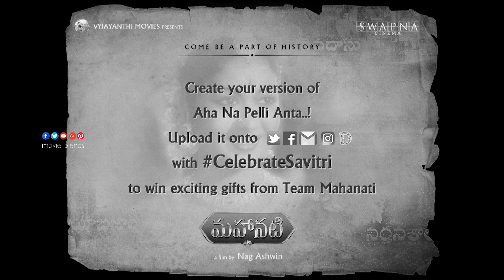Samantha Bumper Offer To Her Fans || Celebrate Savitri Contest From Mahanati || Movie Blends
Watch ►

MovieBlends is South India's YouTube Channel and your final stop for BEST IN CLASS content from TELUGU FILM INDUSTRY.All the best telugu movies, old and new, ultimate beautiful enigmatic classic flicks!Tollywood movies covering all genres, Romance, Action, Comedy, Drama, Horror, Suspence.All tollywood events and news like audio releases, press meets, success parties, exclusive interviews.
Everything about telugu movies like posters, motion posters, first looks, teasers, trailers, theatricals, promos, songs, jukeboxes, lyric videos, spoofs and scenes. Special attractions like Meet the star, Celebrity Interviews, Love Shots, Comedy Central, Power action and many more from Telugu Cinema.
For everything Happening in TOLLYWOOD.